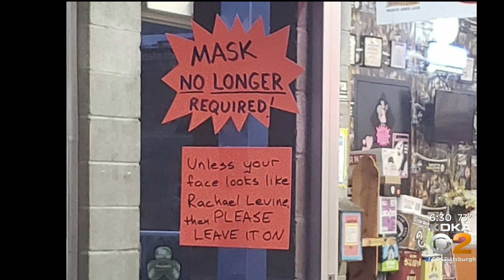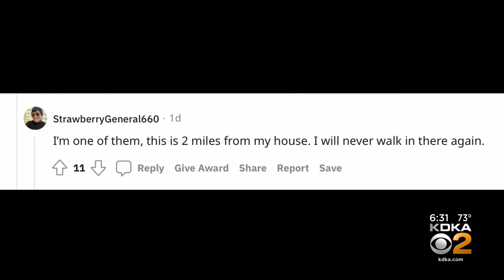Cranberry Beer Store Owner Under Fire On Social Media For Sign Mentioning Dr. Rachel Levine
A local business has come under fire on social media for putting up a sign that some call transphobic. It mentioned U.S. Assistant Health Secretary Dr. Rachel Levine; KDKA's Bryant Reed reports.